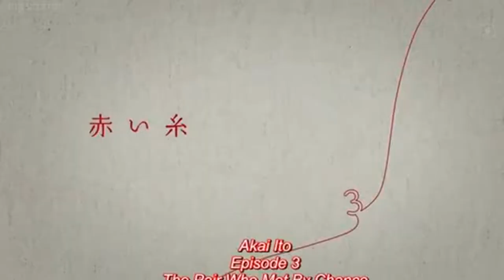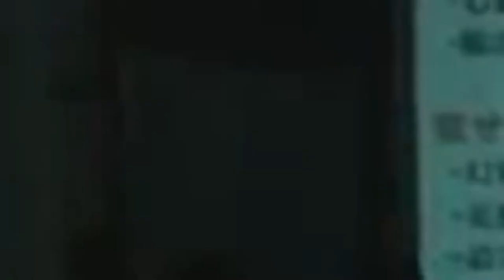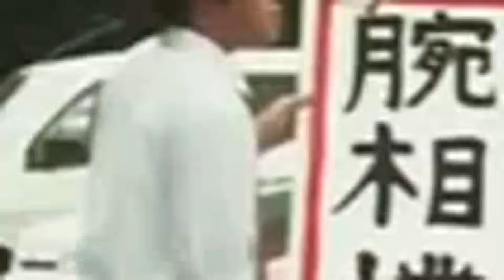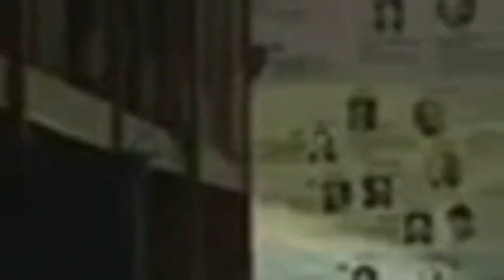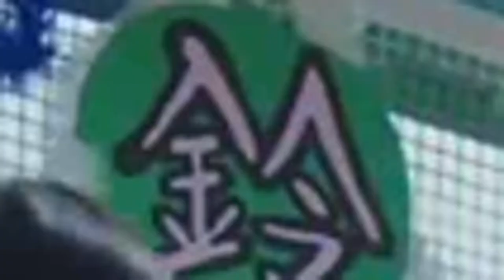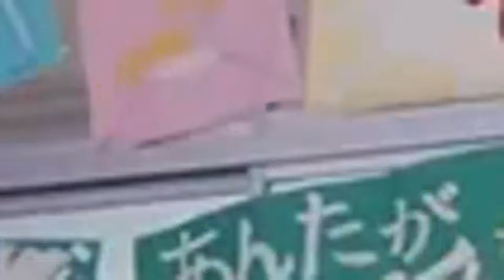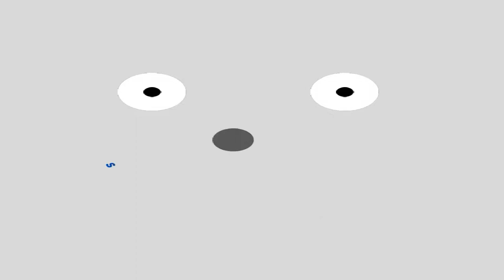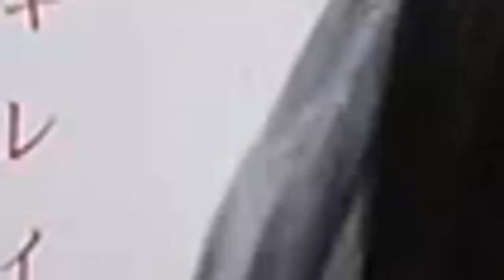Akai Ito (tv Series) EP03 ENG SUB